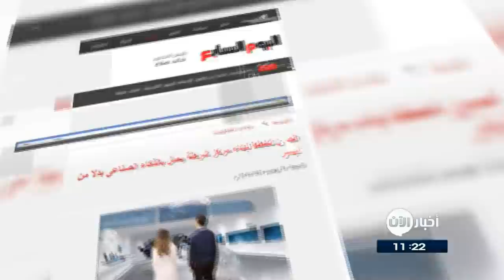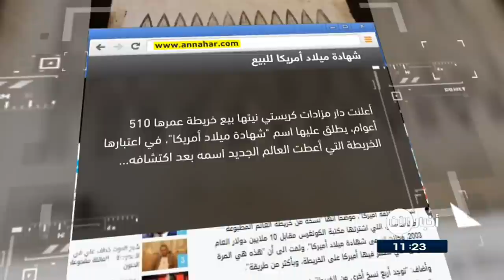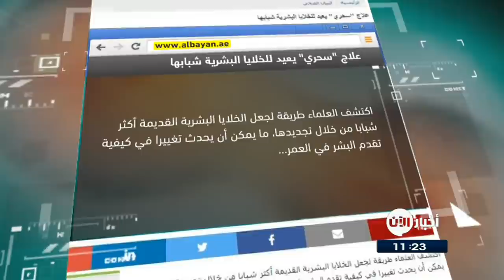علاجٌ "سحري" يعيدُ للخلايا البشرية شبابها.. والمزيد في جولة الصحافة 11-11-2017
الأيام البحرينية
"بيتٌ عائم" يعمــلُ بالطاقـــة الشمســية ويتصـــدى للكـــوارث
صممت شركة أمريكية بيتًا عائمًا لهُ قدرةٌ كبيرة على مواجهةِ الكوارثِ الطبيعية، حتى أنهُ يستطيعُ الصمودَ أمامَ إعصارٍ من الدرجةِ الرابعة.
ويعتمدُ البيتُ العائم على الطاقةِ الشمسية كما انهُ مزودٌ بنظامٍ "هيدرولي" لتفادي الغرق ويتميزُ البيتُ ايضا بقدرتهِ على تخزينِ مياهِ الأمطار وتنقيتها حتى تصبحَ قابلة للاستعمال.

الصين تخططُ لبناءِ مركزِ شرطةٍ يعملُ بالذكاءِ الصناعى بدلا من البشر
تعتزمُ الصين بناءَ مركزِ شرطةٍ يعملُ بالذكاءِ الصناعى وليسَ البشر، فى مدينةِ "ووهان" وسط البلاد، وسيتمُ تصميمُ المركزِ الجديد لخدمةِ الأمورِ المتعلقة باستخراجِ رخصِ القيادة والمركبات،حيثُ يوفرُ المركز إمكانيةَ إجراءِ امتحاناتِ القيادة عن طريقِ المحاكاة وخدماتِ التسجيل.

النهار اللبنانية
شهادةُ ميلادِ أمريكا للبيع
أعلنت دارُ مزاداتِ كريستي نيتها بيعَ خريطةٍ عمرُها 510 أعوام، يطلقُ عليها اسم "شهادةُ ميلادِ أمريكا"، في اعتبارها الخريطة التي أعطت العالمَ الجديد اسمَهُ بعدَ اكتشافه. وتمَ إنشاءُ الخريطة ثنائيةِ البعد في عام 1507 من رسامِ الخرائطِ الألماني مارتين والدسيمويلر.

البيان الاماراتية
علاجٌ "سحري" يعيدُ للخلايا البشرية شبابها
اكتشفَ العلماء طريقة لجعلِ الخلايا البشرية القديمة أكثر شبابا من خلالِ تجديدها، ما يمكنُ أن يُحدثَ تغييرا في كيفيةِ تقدمِ البشر في العمر.
وقال العلماء، أنهم قاموا باجراءِ تجربةٍ لتجديدِ خلايا " الشيخوخة"، عن طريقِ تفعيلِ نوعٍ من الجينات. وأظهرت نتائجُ التجربة أن خلايا الجلد لم تبدُ أصغرَ سنا فقط، ولكنها قامت بالعملياتِ الحيوية مثلَ الخلايا الأصغر سنا.